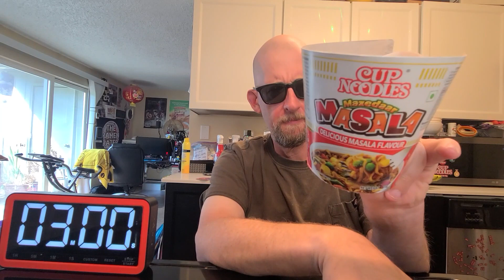Nissin Cup Noodles Mazedaar Masala – India — Instant Noodle Recipe Time — EP 1972